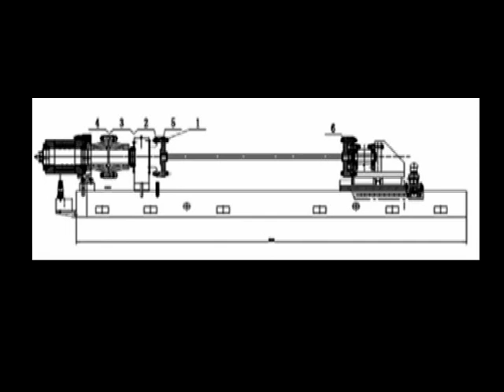TORSION FATIGUE Testing Machine for Vehicle Axis, Steering Wheel & Transmission Shaft etc